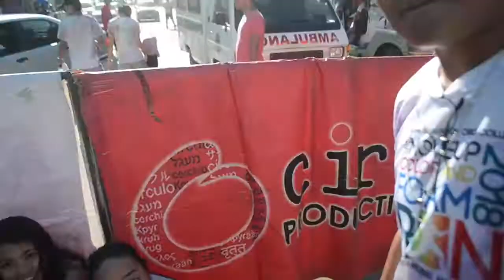COLOR AND FOAM RUN - Kevin Mugot [BISAYA VLOG003]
Annual Cagayan de Oro College PHINMA Fun Run :D

Medyo wala kaayo ko naka video pipol kai ma basa akong Di Ez El Ar HAHAHAHA enjoy!